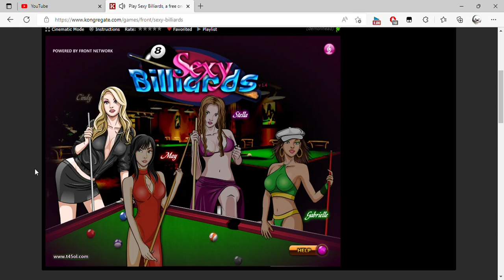Play Sexy Billiards, a free online game on Kongregate and 1 more page Personal Microsoft​ Edge 2